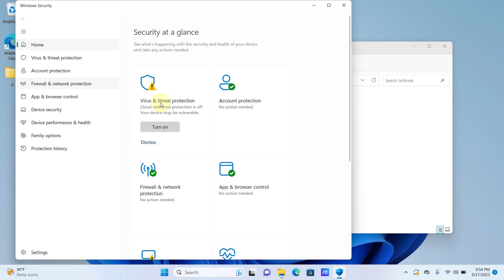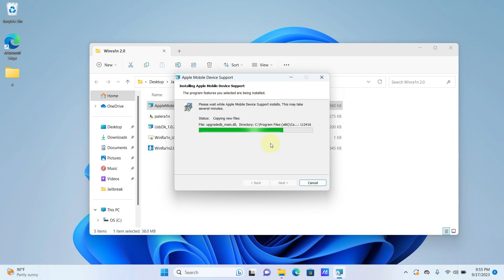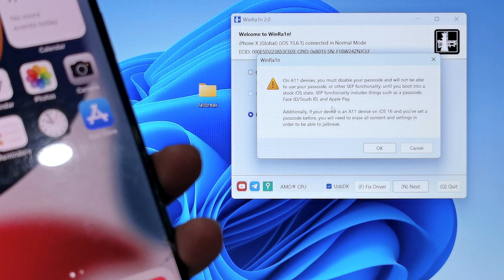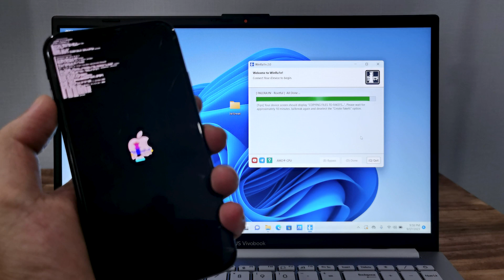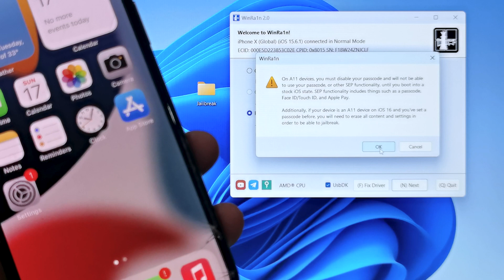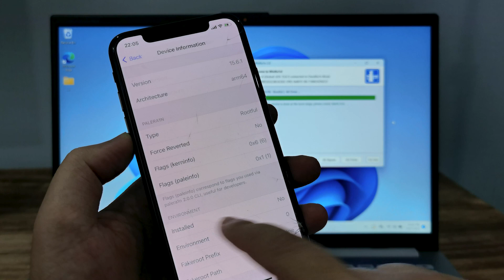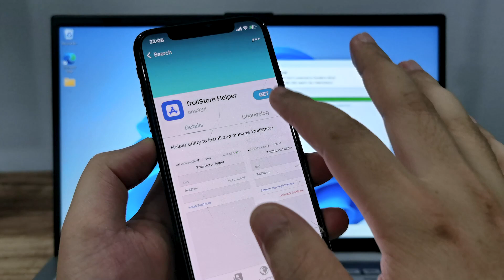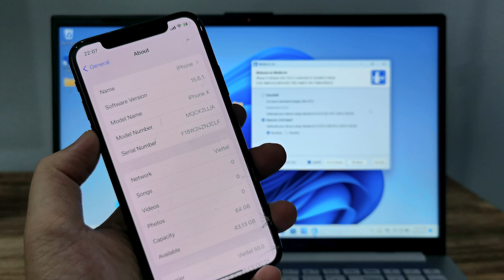Jailbreak Rootful iPhone X iOS 15.0 -16.6.1 On Windows Without USB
Hello everyone, in today's video I would like to share with you the video "Jailbreak Rootful iPhone X iOS 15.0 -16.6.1 On Windows Without USB"